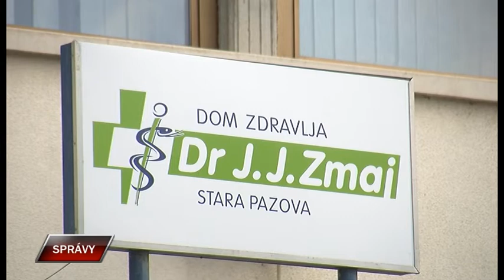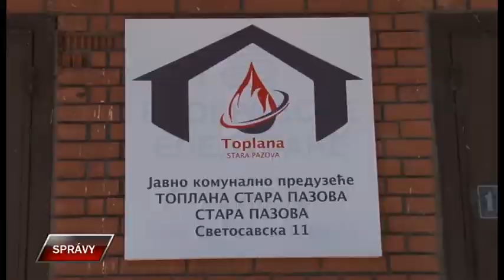Spravy 15 4 2020